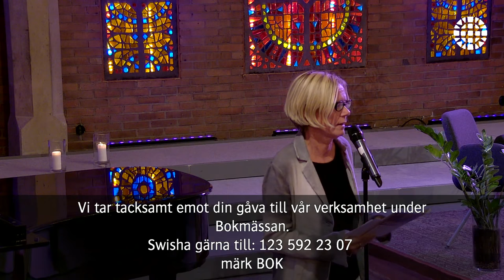BoKmässan i BK 2021: Om vårt samspel med naturen och villkoren för vår existens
Vi möter författaren Maria Küchen och poeten Jonas Gren i ett samtal med Fredrik Welander om vårt samspel med naturen och villkoren för vår existens – om liv och död som varandras förutsättning, om planetens ekologiska kris och var vi finner vårt framtidshopp.

Maria Küchen är aktuell med boken Jord och gudar (Natur & Kultur).
Jonas Grens senaste bok Tävlingsdräkten (Vendels förlag) kom i början av året.

BoKmässan i BK arrangeras av Betlehemskyrkan i samverkan med studieförbundet Bilda, Libris förlag, Fri tanke förlag, Norstedts förlag, Natur & Kultur och Vendels förlag.

STÖD VÅRT ARBETE
Vi är tacksamma för alla som varje vecka ger av sin tid och sina pengar till Betlehemskyrkan och det arbete vi ägnar oss åt. Vill du också vara med och bidra? Swisha en gåva till 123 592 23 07, märkt med BOK. Varje gåva, oavsett storlek, är värdefull. Tack!